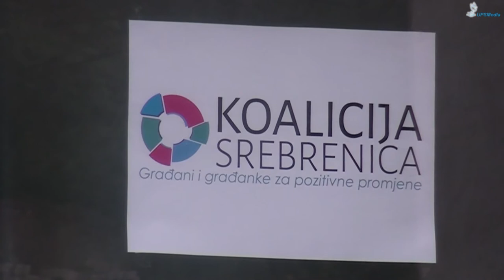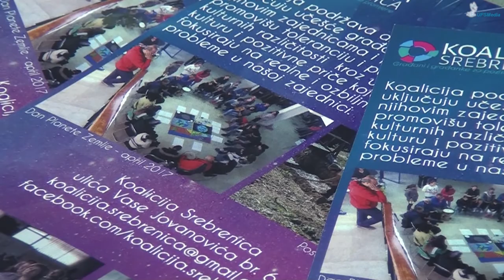Prostor za mlade Srebrenica UPSMedia